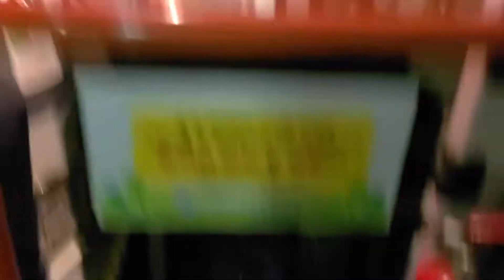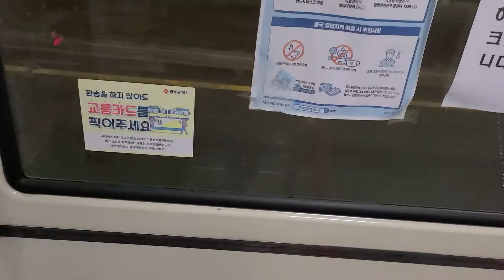현대교통 송정98번 송정I.C → 우산시영2단지(동) 주행영상